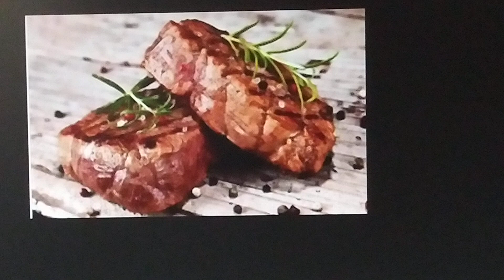beautiful steaks dumped in the garbage